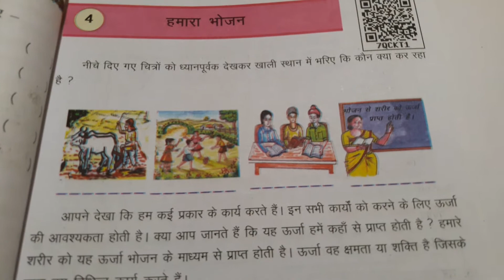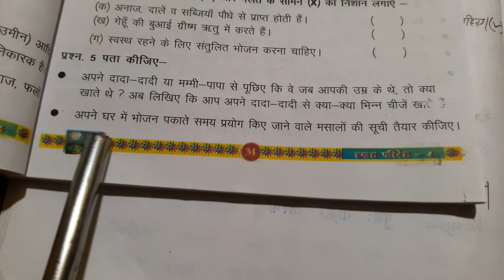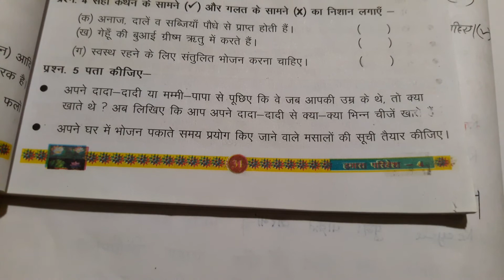कक्षा -4हमारा परिवेश /पाठ --4हमारा भोजन (अभ्यास प्रश्न )